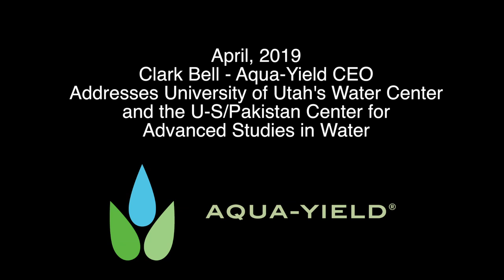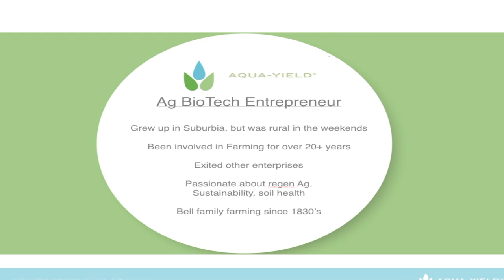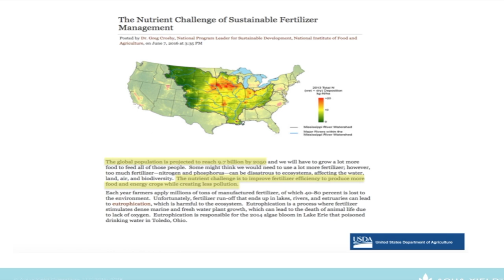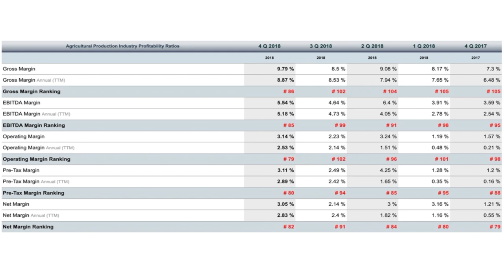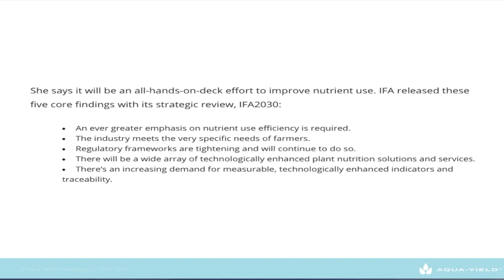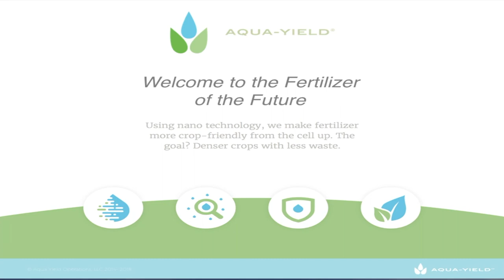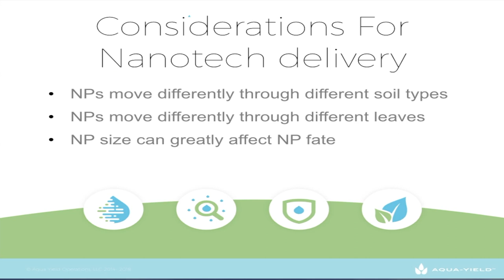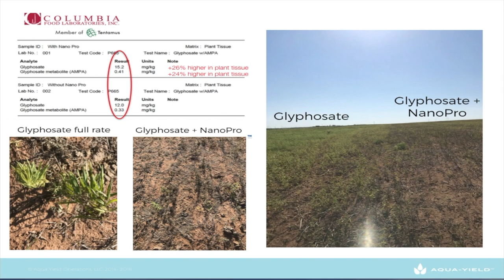Aqua-Yield CEO Speaks to University of Utah Water Center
Aqua-Yield's CEO, Clark Bell, spoke to the University of Utah's Water Center and the U.S. - Pakistan Center for Advanced Studies in Water on April 3, 2019. Bell discussed water entrepreneurship and sustainable technology commercialization.